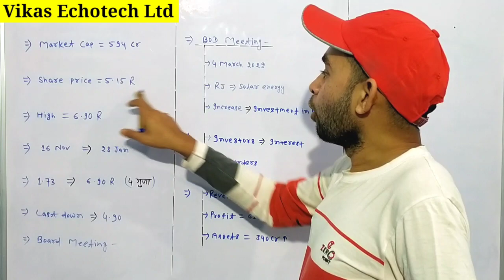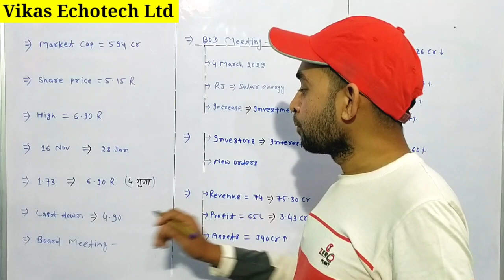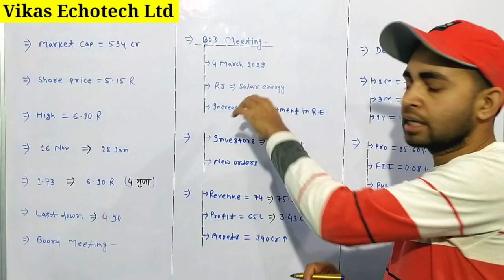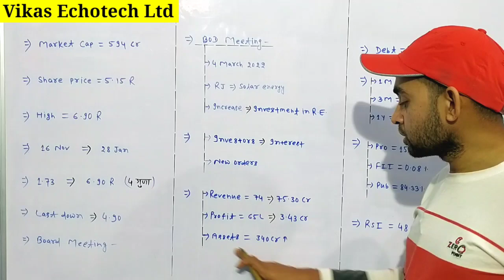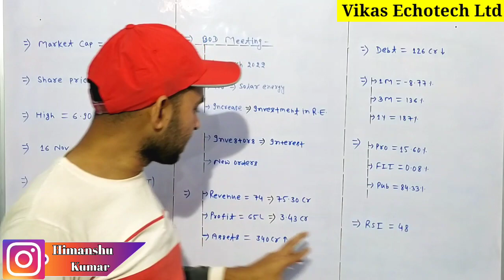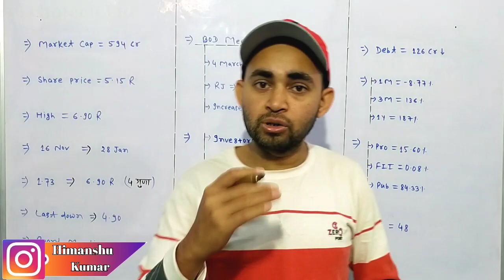Vikas ecotech latest news | Vikas ecotech share latest news | Future Of India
In this video you will know about Vikas Echotech share latest news and updates .

Vikas echo
Vikas echotech

Hash Tags -

Please Note:-